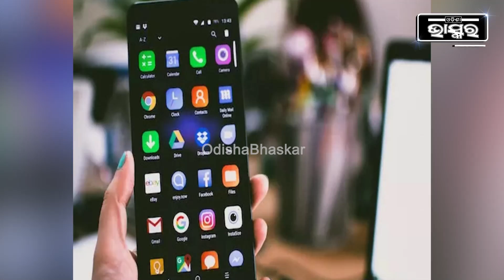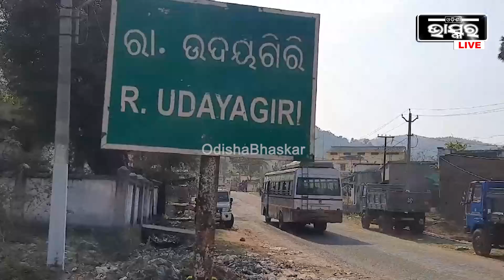ଆଧାର ସଞ୍ଜୋଗ ପାଇଁ ସୁନା ବନ୍ଧା ରଖି ଫୋନ ଆଣିଲେ...ଫୋନ ନଥିଲେ ସୁଭଦ୍ରା ଟଙ୍କା ମିଳିବ ନାହିଁ ଶୁଣିଥିଲେ